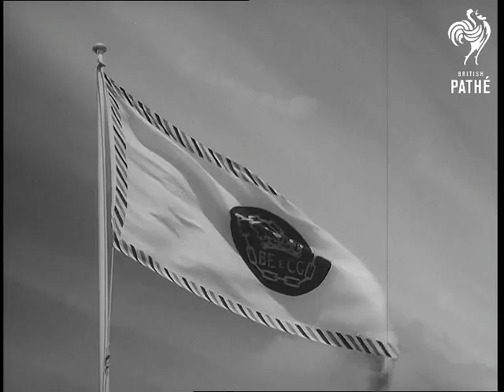Commonwealth Games Cardiff 1958 Reel 2 (1958)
Mohammed Akhtar from Pakistan wins gold at Wrestling, with Jameson of Australia winning silver. On the final day Herb Elliot wins the One mile race with Merv Lincoln 2nd and Albie Thomas 3rd, all from Australia. Also running was Gordon Pirie. The time was under 4 minutes. In the pole vault we see Kruger of South Africa, Allah Ditta of Pakistan, and the winner Geoff Elliot of England. Men high dive into the Cardiff pool, they  are not named. CU bell is struck to start the Welter Weight boxing match which is won by Tom Kawere of Uganda over Bob Scott of Scotland. The mens relay race is won by England followed by an English win in the women's relay with a new world record. The duke presents the women  their medals, and they then have their photograph taken.

CU drum roll by an elderly man wearing a period costume. The competitors are received  at a reception at the Guild Hall in London and shake hands with the Mayor and his wife. The athletes chat with drinks in their hands. They then go sight seeing to Big Ben, the Tower of London, Buckingham Palace, Trafalgar Square. Then its onto the bus to return home. Shots of the empty stadium, deserted boxing ring, the  still swimming pool and placid Welsh lake. Flash backs to the winners on their podiums, the lowering of the Commonwealth flags, and the athletes leaving the games

 FILM ID:2273.05